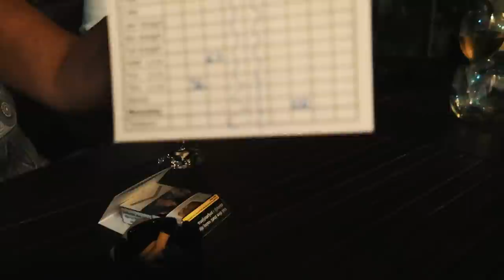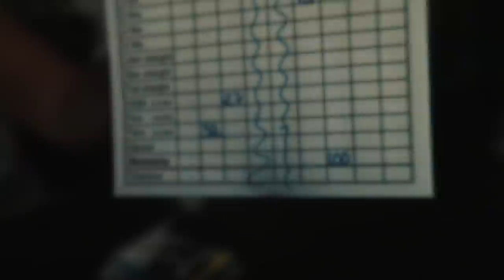MYE RART SKJER UNDER VANN...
I DAG TAR VI FREM MIN GOPRO, og finner på mye rart i vannet.